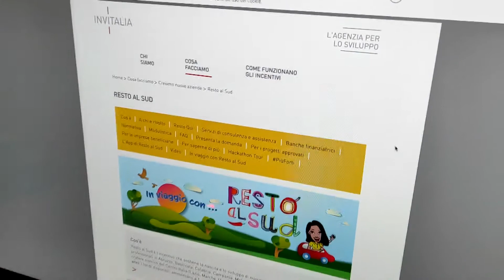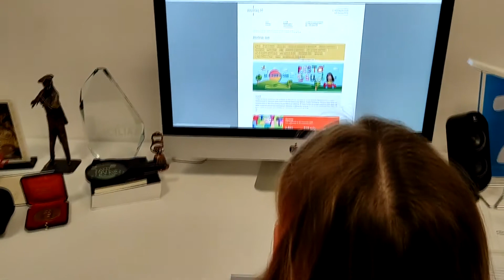Resto al Sud Resto in Sicilia